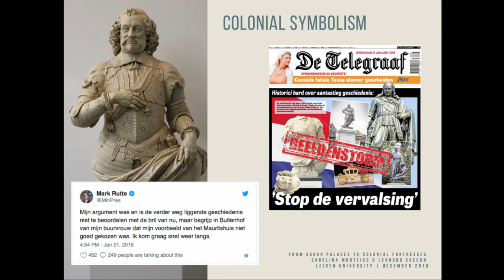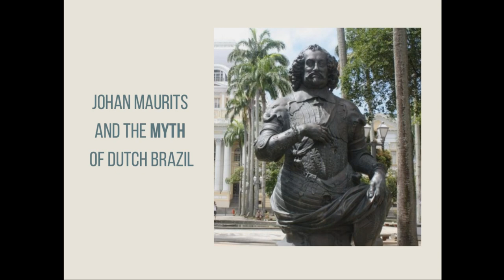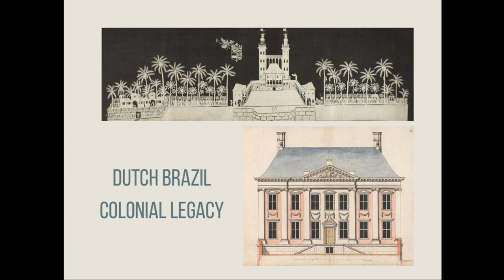From Sugar Palaces to Colonial Fortresses: discussing the heritage of Dutch Brazil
The Mauritshuis Museum stands nowadays as testament of the political presence of Johan Maurits van Nassau-Siegen, governor of the Dutch Colony in Brazil. From 1630 to 1654, the colony became a source of wealth through the production of sugarcane and its possible implications in the slave trade. Today, the Mauritshuis houses part of the Royal Collection Masterpieces of seventeenth-century Dutch Gold Age, and it is one of the most visited museums of the Netherlands. Recently, the institution came under fire after removing a bust of Nassau from its foyer, being accused of trying to “erase” history and distancing itself from its colonial past. In Brazil, Nassau’s legacy is also expressed in architecture, such as the Fort of Itamaracá, an important touristic historical attraction. This presentation intends to discuss how monuments of Dutch Brazilian colonial history can be studied regarding their symbolic power both in Brazil and the Netherlands in the contemporaneity.

Full Title: From Sugar Palaces to Colonial Fortresses: discussing the heritage of Dutch Brazil in the contemporaneity

Carolina Monteiro (Leiden University), Leandro Cascon (Leiden University) and Mariana Françozo (Leiden University)

Session: Opening Pandora’s Box: Europe and its Colonial Ruins